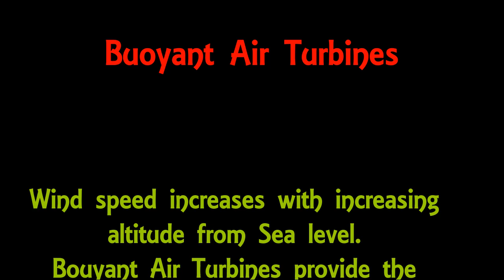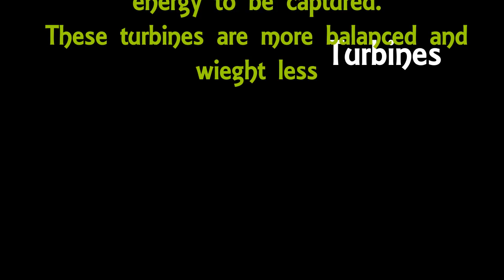Wind turbines of the future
This video explore four wind turbines of the future. Wind Industry is evolving through innovation. Costs for turbines are coming down. Future Wind Turbines technologies includes floating wind turbines, both in the air and the sea.